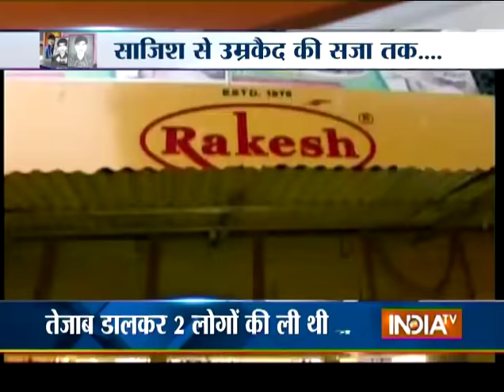Don Shahabuddin Sentenced to Life Imprisonment in Siwan Acid Attack Case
Siwan acid attack case: Don former MP Mohammad Shahabuddin sentenced to life imprisonment by a Siwan court. The old parents of two youth are not happy.